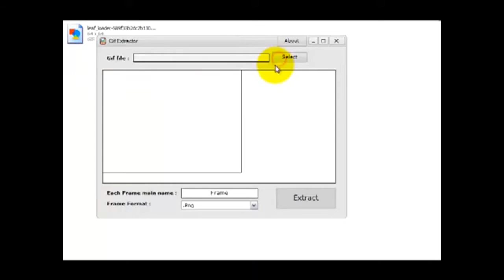[Codecanyon] Gif File Extractor DEMO [HOT!]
- Please visit it and try to buy its only $3 !